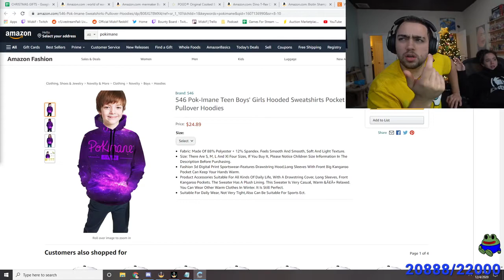miz and maya about pokimane